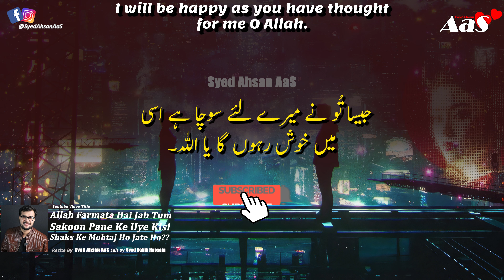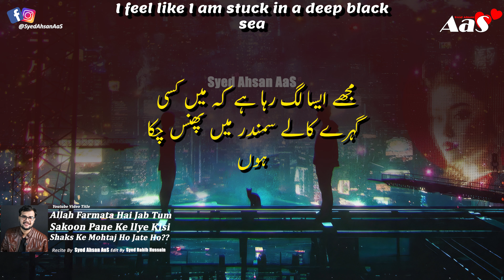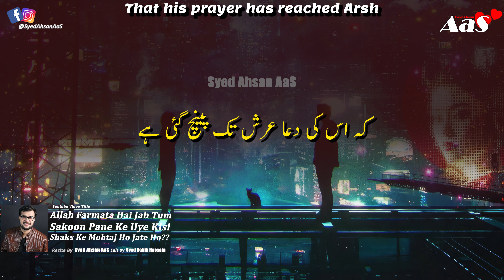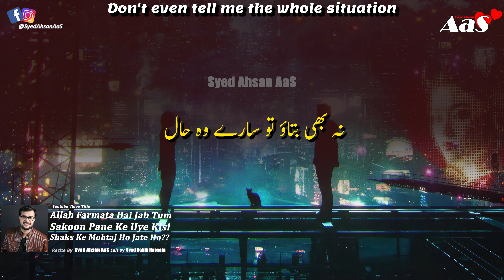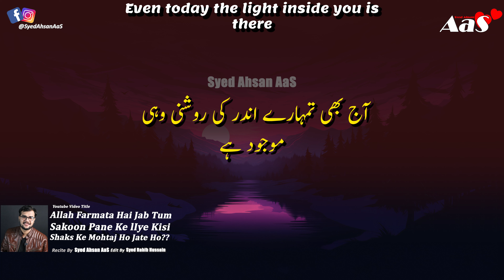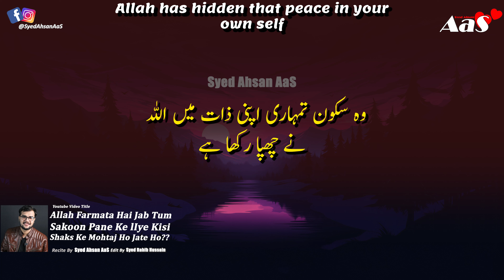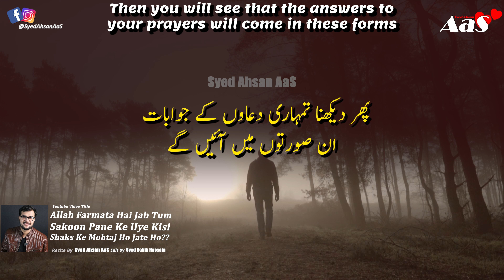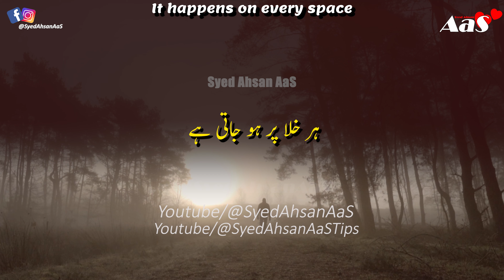Allah Farmata Hai Jab Tum Sakoon Pane Ke lIye Kisi Shaks Ke Mohtaj Ho Jate Ho?? || Syed Ahsan AaS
In this thought-provoking video, Syed Ahsan AaS discusses the concept of finding peace and tranquility through dependence on others. Drawing from the teachings of Islam, he explores the idea that when we become reliant on someone else for our inner peace, we may be neglecting our own self-development and spiritual growth. Join Syed Ahsan AaS as he delves into the profound wisdom behind the statement "Allah Farmata Hai Jab Tum Sakoon Pane Ke lIye Kisi Shaks Ke Mohtaj Ho Jate Ho" (When You Become Dependent on Someone for Finding Peace). This eye-opening discussion will challenge your perspective and inspire you to seek true contentment within yourself. Don't miss out on this enlightening video that offers valuable insights on the path to inner peace.

Allah says when you become dependent on someone to get something?
جب تم سکون پانے کے لیئےکسی شخص کی منتیں کرنے لگتے ہوکہ تمہارے ہونے سے
ہی مجھے سکون ملے گا اُسکے بنا رہ نا پائوتو یہ
ویڈیو تمہارے لیئے ہے ضرور دیکھ لینا
अल्लाह फ़रमाता है कि जब तुम किसी चीज़ को पाने के लिए किसी पर निर्भर हो जाते हो।

Allah Usey Saza Kyon Nahi Deta Jo Dhoka De Ke Chala Jata Hai??

islamic quotes
Jaldi Shadi
allah quotes
spiritual quotes
10 best dua quotes in urdu hindi with voice and images
ya wadoodo ya latifu ka wazifa
Ya Latifu Ya Wadoodo Kay Kayapalat Kamalat
Ya Latifu Ya Wadoodo Wazifa for Marriage
shaadi ke liye wazifa
Mehboob Ki Mohabbat Pane Ka Wazifa
Quick Shadi Ka Wazifa
Pasand Ki Shadi Ka Wazifa
Jaldi Shadi Ka Amal
Wazifa For Marriage
Rishta Khud Chal Kar Ghar Aye Ga
Ghar Makan Dukan Nokri Ka Wazifa
Life Changing Wazifa
kisi ko bhi apni mohabbat me giraftar karne ke liye yeh Amal kare
Apka Deewana
Har Dua Qabool hone ka wazifa
wazifa aulad hone ke liye
wazifa ayatul kursi
chehra khubsurat karne ka wazifa